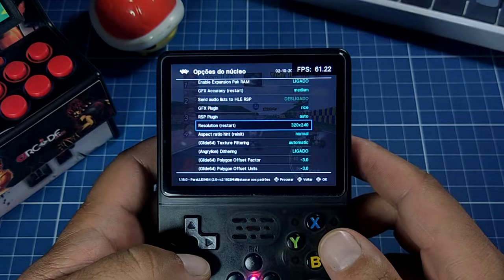R36S / R35S | Guia Prático: Nintendo 64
Estamos novamente com o R36S aqui, console que ficou muito popular nos últimos meses, os vídeos sobre esse console vem ajudando muito o crescimento do canal e é claro, se está ajudando o canal é porque tem gente procurando!
Hoje vou esclarecer melhor como funciona a emulação de Nintendo 64 no R36S, todas as dicas desse vídeo também funcionam para o R35S.
No Geral a emulação de Nintendo 64 é muito boa, utilizando o emulador Mupen64 StandAlone, mas alguns jogos, como o Mario Tennis, sequer abrem nesse emulador, em outros casos, você quer documentar seu progresso utilizando o Retroachievements, mas o emulador Standalone não suporta esse recurso, entre outros recursos que com o Retroarch é disponível e prático de usar, como "Avanço Rápido", Auto Save e Auto Load State.

Capítulos
0:00 - Intro
0:35 - Sobre a emulação do Nintendo 64 e seus recursos
1:27 - Definindo o Retroarch: Core Parallel_64
1:55 - Performance Retroarch - Parallel_64: Configurações Padrão
2:10 - Modificando Configurações: Retroarch - Parallel_64
3:07 - Performance Retroarch - Parallel_64: Configuração Aprimorada
3:18 - Definindo o Standalone-Rice em jogos problematicos
3:43 - Conclusão importante
4:09 - Comente, deixe o Like e Inscreva-se!